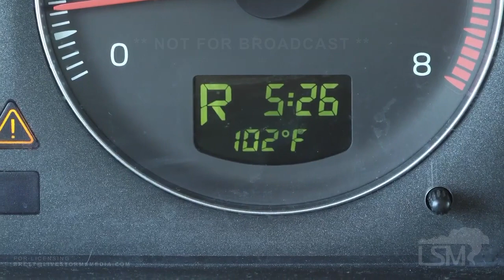06-25-2021 Lake Stevens, WA - Historic PNW Heatwave Begins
Folks flock to the lake in an effort to cool off as an excessive heat warning went into effect this afternoon 30 miles north of Seattle. Record breaking heat is expected this weekend as high temperatures climb the next three days. within the package is folks swimming, riding in boats and skidoo’s.